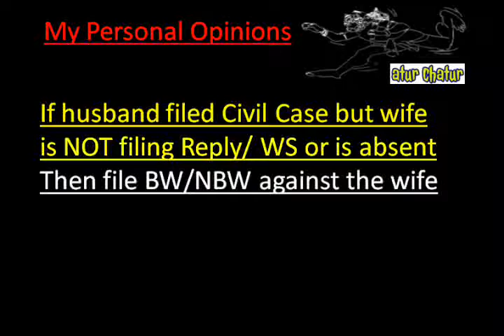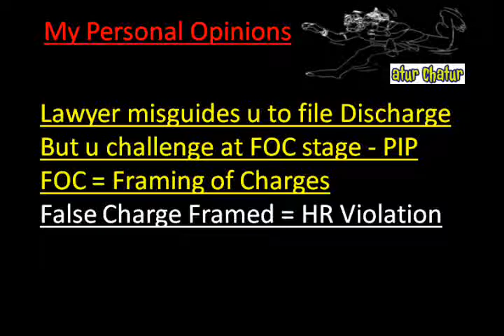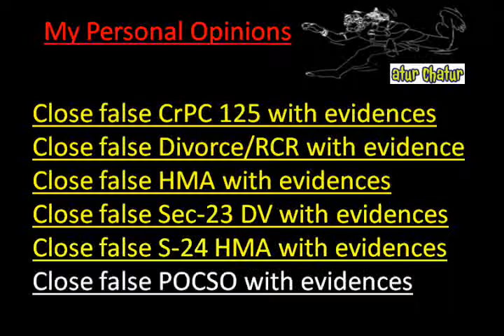Little Rock Top Lawyer NRI Legal Services Best Advocates Non Resident Indian Law Firm India